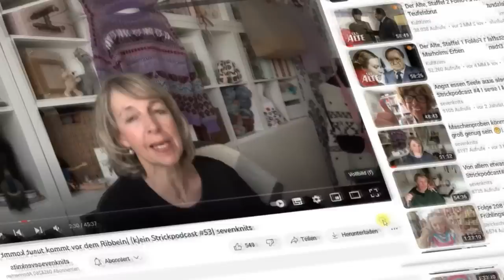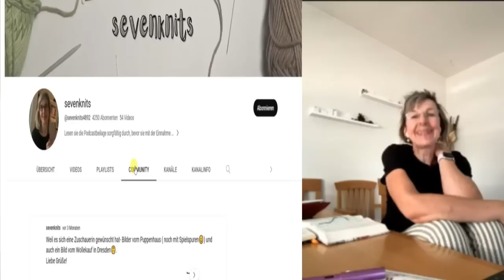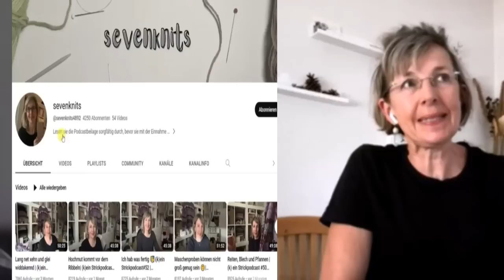DER STRICK & HÖRSPIEL PODCAST MIT VRONI VON SEVEN KNITS